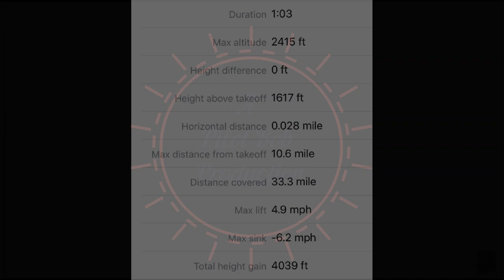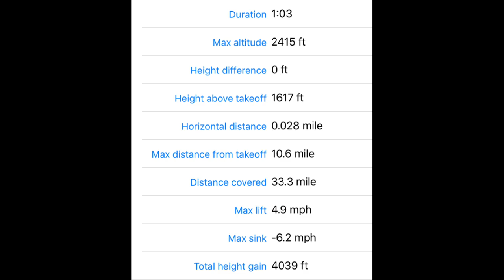Trimming out for speed - Ohio Paramotor Trike Adventures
What makes for a cross country flight?  Is there a certain distance you must fly?  Do you have to do a landing and take off from a different location?  Is there a certain mileage you must go?  What makes for a XC FLIGHT??

Fly-Pod Trike
Universal 1.1 34 M  Wing
Edel Large Power Atlas  Wing
Sena Products
Abrams Strobe
Chip Hunter Strobe
Firehouse Strobe
Giro Helmet
Baofeng Radio